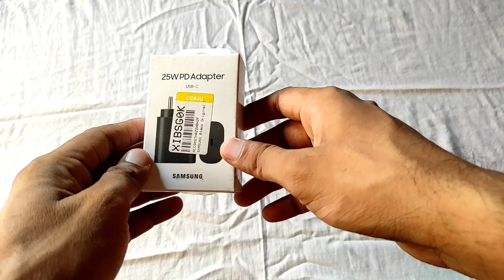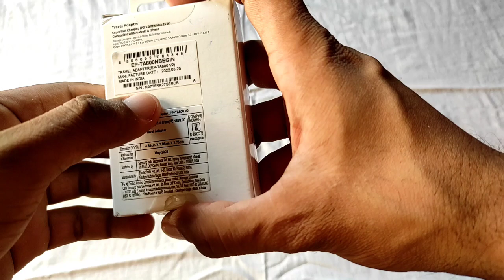Samsung 25w Charger Original h ki nahi kaise pata kare, 25w Charger unboxing 🔥🔥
Techraaj Techraaj  Techraaj Techraaj Techraaj  Techraaj Techraaj Techraaj  Techraaj Techraaj Techraaj  Techraaj Techraaj Techraaj  Techraaj Techraaj Techraaj  Techraaj Techraaj Techraaj  Techraaj